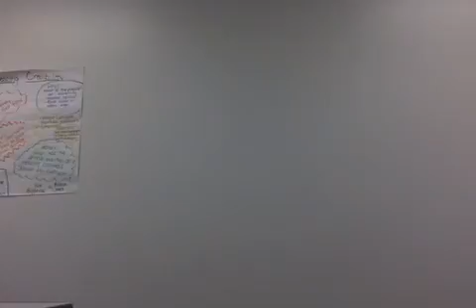Poetry Slam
Hayden